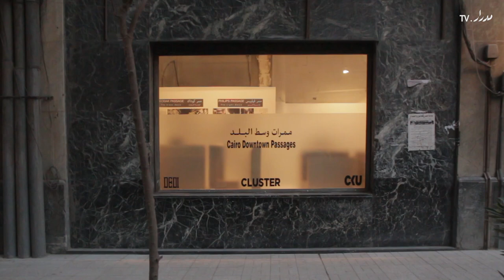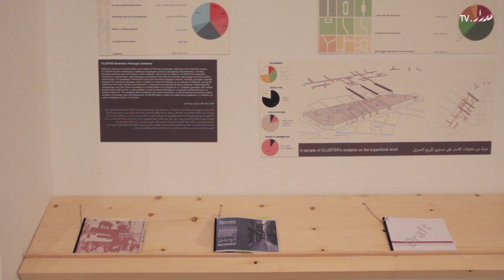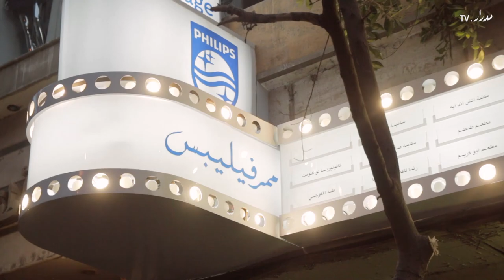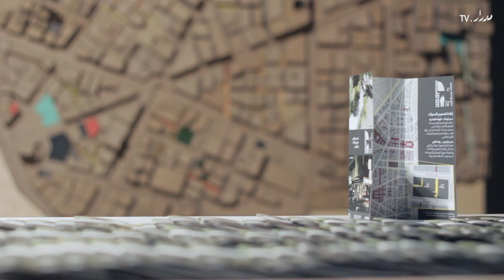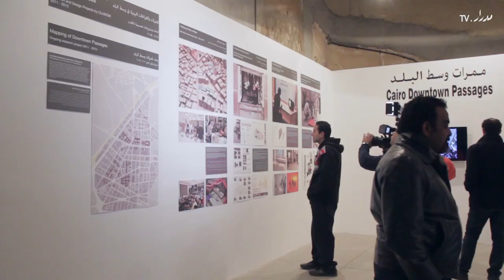Cairo Downtown Passages Redesign - إعادة تصميم ممرات وسط البلد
يدرس مختبر عمران القاهرة للتصميم والدراسات (كلستر) شبكة الممرات بوسط القاهرة منذ ثلاث سنوات، إذ يراها المركز كفضاء "بيني" يسمح بتجارب مختلفة وتشاركية لتطوير وإحياء منطقة وسط البلد كما يشرح المعماري عمر نجاتي، أحد مؤسسي كلستر، كما يسعى المركز من خلال مشروع الممرات إلى جذب جمهور أكبر للمراكز الثقافية والفنية بالمنطقة وفقا لمنسقة المعارض بيث ستريكر وهي أيضا أحد مؤسسي كلستر.

اختار المركز ممري كوداك وفيليبس الذين يربطان شارعي عدلي وعبد الخالق ثروت لاختبار فكرتهما لإعادة التصميم، وبدعم من المركز الدنماركي للثقافة والفنون والمعهد الدنماركي المصري للحوار تم تنظيم ورشة لاعادة تصميم الممرين في أبريل ٢٠١٤، وتم دعوة مجموعة من المعماريين والفنانين المصريين والدنماركيين لتقديم مقترحات للتطوير. شارك في الورشة: كينيث بالفلت وياسمين العياط وجاكوب فنجر وآن ماري جالمستراب وبيانكا هيرمانسن وأدهم سليم وآية طارق وأحمد زعزع ومنار مرسي، واختارت لجنة التحكيم مقترح "الواحة الخضراء" للتنفيذ في ممر كوداك ومقترح "واحة النور" لممر فيليبس، وعلى مدار الشهور التالية قام مركز كلستر بتطوير المقترحين لتلبية احتياجات مستخدمي الممرات وشركة الأسماعيلية والحي وتنفيذهما في الممرين.

قمنا بزيارة الممرين ليلة الافتتاح وحاورنا نجاتي وستريكر حول رؤيتهما للمشروع والتحديات المختلفة، كما تحدثنا مع المعماريين أحمد زعزع ومنار مرسي والفنانة آية طارق عن آليات التصميم.

The Cairo Laboratory for Urban Studies and Environmental Research (CLUSTER) has been exploring the network of Cairo’s downtown passages for almost three years as CLUSTER co-founder Omar Nagati explains that they see the passageways as an 'in-between' space that allows for unique possibilities for the development and revitalization of the city center. Their interest also stems from hopes to engage the public more with existing arts and culture spaces, as curator and CLUSTER co-founder Beth Stryker tells Medrar.TV

For a pilot phase, supported by the Center for Culture and Development (CKU) and the Danish Egyptian Dialogue Institute (DEDI), CLUSTER invited a group of Egyptian and Danish artists and architects to submit re-design proposals for two passageways, connecting Adly and Abdel Khaleq Tharwat Streets: The Kodak and Philips passageways. The group which took part in a three-day design workshop in April 2014 were: Kenneth Balfelt, Yasmin Elayat, Jakob Fenger (Superflex), Anne Marie Galmstrup, Bianca M. Hermansen, Adham Selim, Aya Tarek, Ahmed Zaazaa and Manar Moursi. A jury selected the Green Oasis and Light Oasis proposals for implementation at the Kodak and Philips passages, respectively. Over the following months, CLUSTER undertook the design development and implementation of the concepts developed in the workshop, further adapting them to the needs of the local community and various stakeholders

We visited the passageways on the opening night and spoke to Nagati and Stryker about the project's vision and negotiations they fostered with various stakeholders, and to architects Ahmed Zaazaa and Manar Moursi and artist Aya Tarek about their approach to the redesign and various concerns

The interviews are in Arabic and have English subtitles